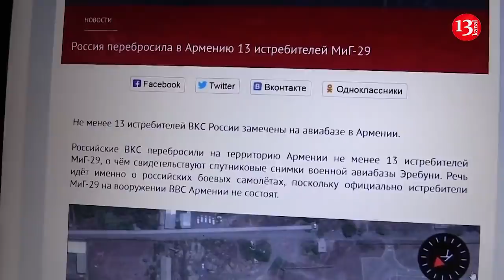SON DƏQİQƏ: Rusiya QIRICILARI ERMƏNİSTANA GƏLDİ- Məğlub olan Ermənistana Rusiyadan açıq dəstək